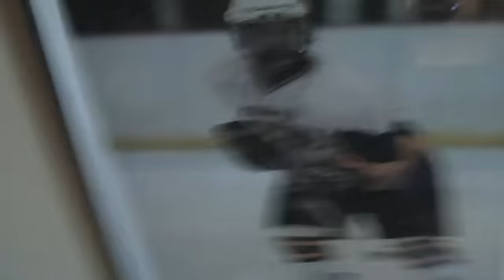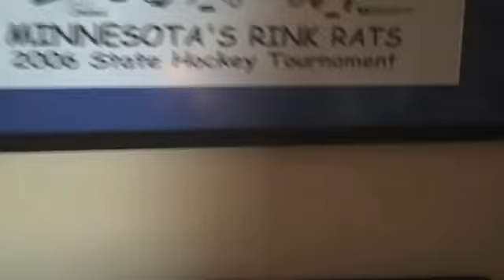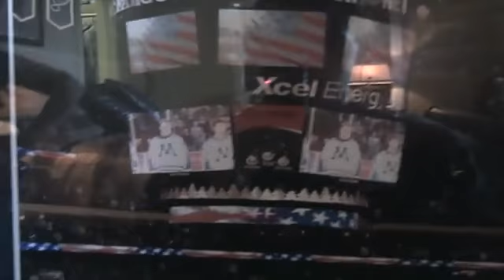UMass Hockey Feature - One Moore Minute Video Blog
Check out UMass hockey goalie Kevin Moore's second edition of "One Moore Minute" - his video blog where he takes fans behind the scenes of the UMass hockey team to get to know the Minutemen. In this episode, Kevin spends time with Anthony Raiola on the recent trip to Minnesota - Anthony's home state.